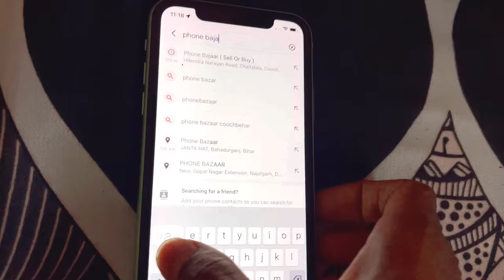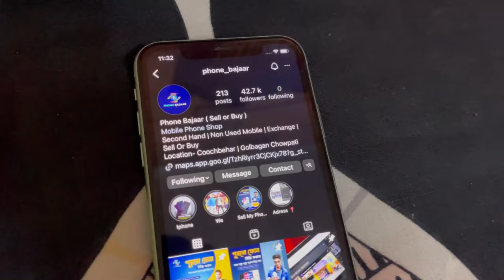Second Hand Phone | Starting Price ₹2699 Only/- | Phone Bajaar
Location- Golbagan | Coochbehar